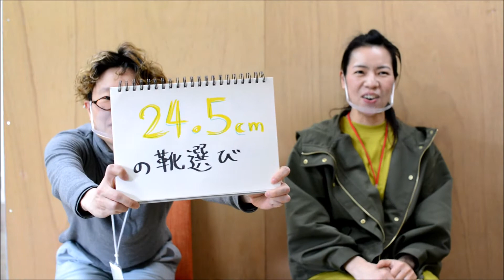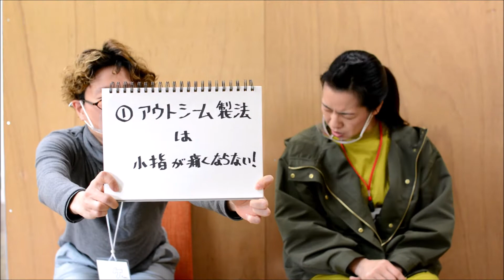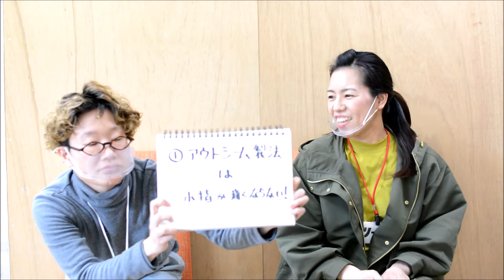【24.5cm、小指が痛くなりやすい人に朗報！】靴マニアは快適に靴を履くために、こんなことに気をつけています、をお見せします。幅広、薄め、小指痛い！ならこう靴を選ぼう！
佐賀・福岡で直営店を展開する靴工房JUMBO。「足に優しく、人に優しい」をコンセプトにカジュアルコンフォートからお仕事パンプスまで女性目線の靴を作っています。
一度履いたらやめられない、ｊｂのレザーシューズたち。職人の愛情を受けながら、1足1足丁寧に作られています。

LINE＠お友達募集中です。
ID検索
＠sgc6748h
お得な情報をLINEでお届け！
登録していただくと、Youtubeの新着動画情報、オトクなプレゼント情報、「ここに来たら私たちに会えるよ」という情報なども
配信していきますのでチェックしてみてください～！

音楽提供

twitter  靴工房JUMBO　@JUMBO15310833